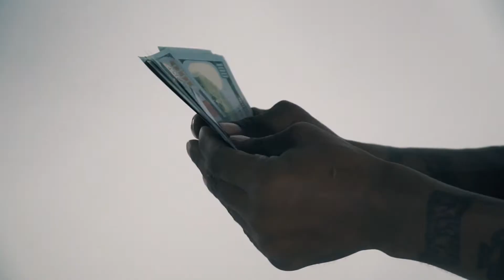TAKE A LOOK - [FOE2OH HUSS&SNEAKERGANGTEEWHY]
Brings you there brand new single

Directed By: @flexible.meaning